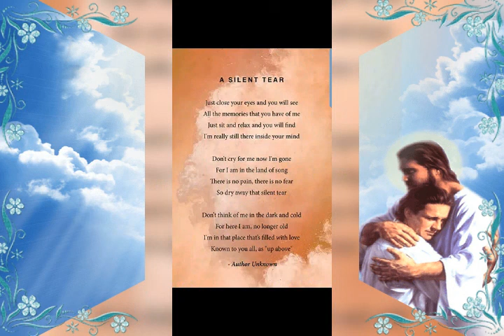Raoul cisco Garcia